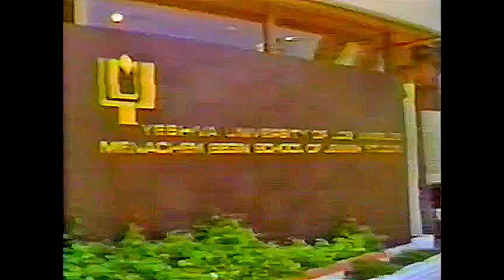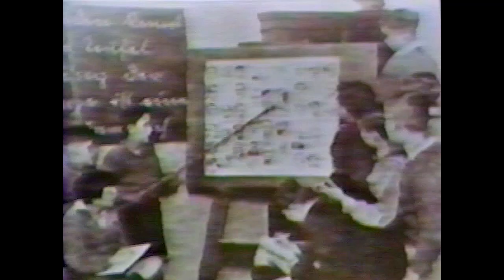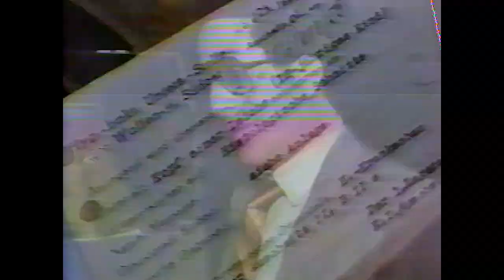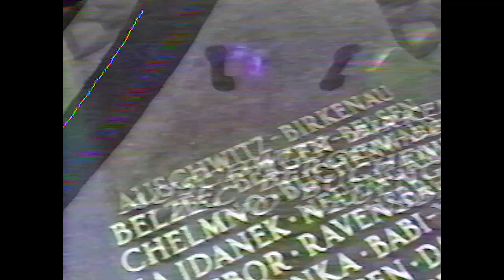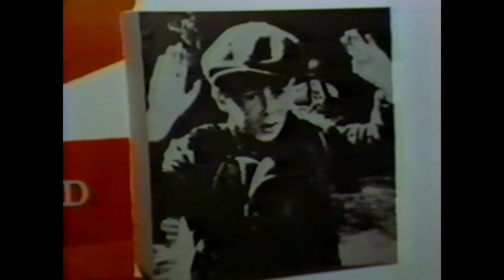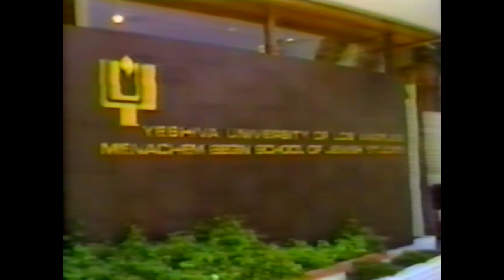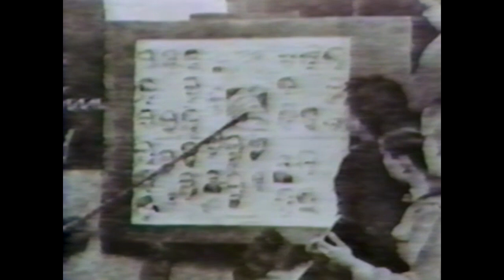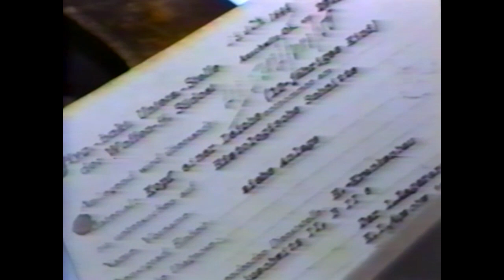They Say the Holocaust Never Happened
In 1984, Perla Karney and Ira Goldberg visited the recently renovated Simon Wiesenthal Museum of Tolerance, where Rabbi Marvin Hier, the Museum's CEO, Dean and founder, described its' many Holocaust exhibits.